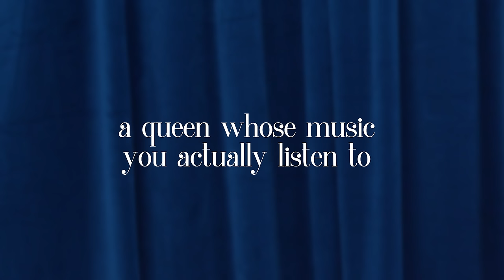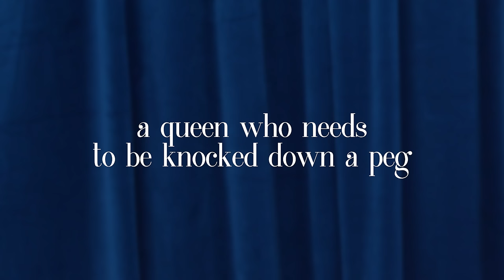Rock M Sakura Gets Shady on A QUEEN WHO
We love a tell all queen! Rock M Sakura names Crystal Methyd, Nicky Doll, Heidi N Closet, Cynthia Lee Fontaine, Trixie Mattel and more on this yummy episode of A QUEEN WHO!

About Producer Entertainment Group:
Welcome to the official Producer Entertainment Group YouTube channel! Producer Entertainment Group (PEG) proudly manages many of the world’s top drag queens and LGBTQ+ talent. PEG is also a major stakeholder in OUTtv USA, a premium streaming service, and the owners of SERV Vodka, which gives 10% of net sales to further LGBTQ charities and causes. On this channel, you’ll find a variety of drag queen content including music, interviews, commentaries, and more. For instant updates, check out the social media accounts above.